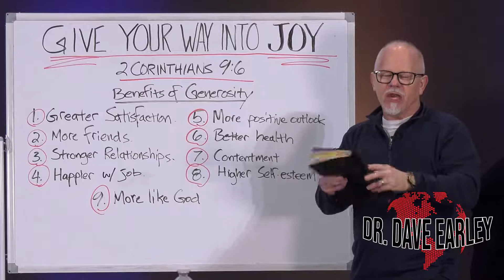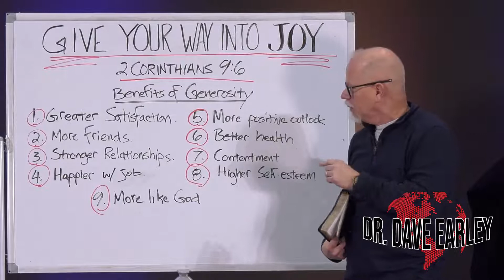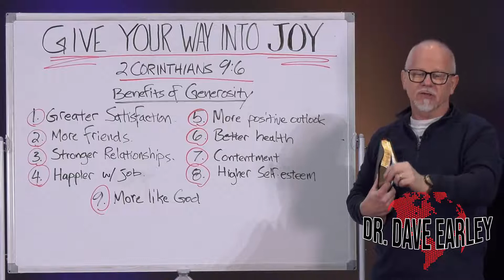Joy 365 #2 Give Your Way Into Joy